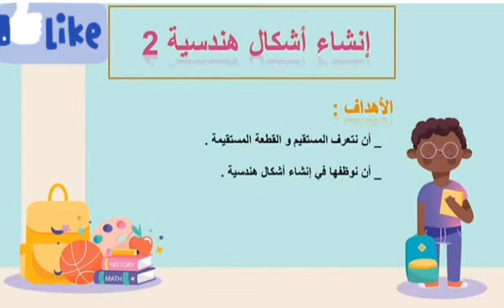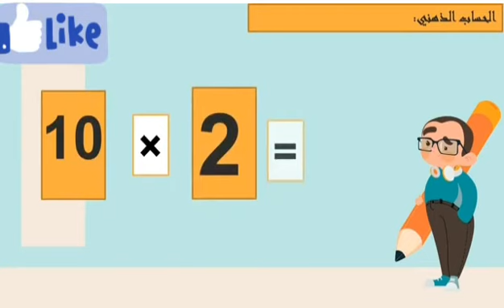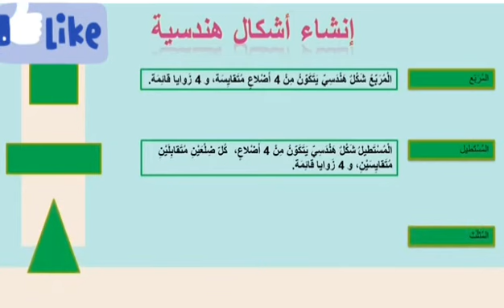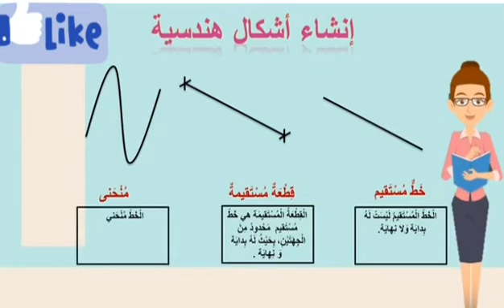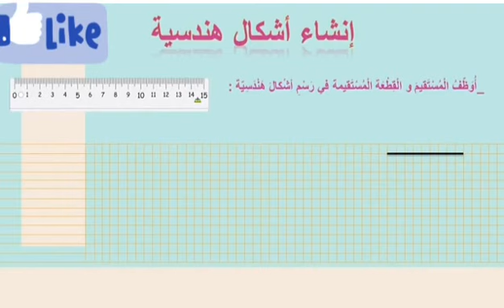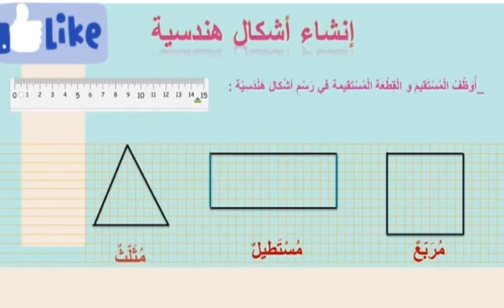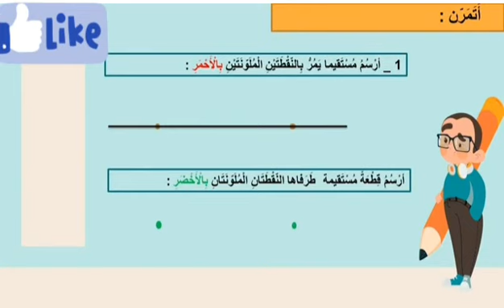إنشاء أشكال هندسية - المستوى الثاني ابتدائي - الدرس 24